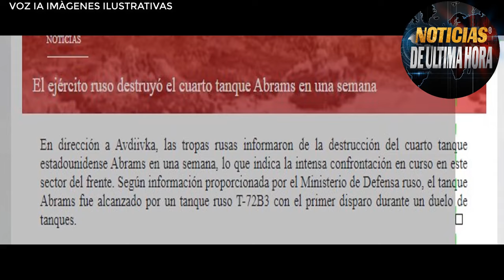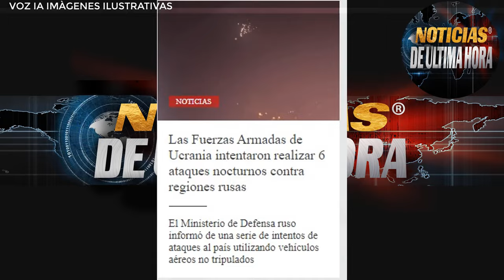LO ÙLTIMO PUTIN F RUSIA ES CREADA POR 4 TANQUES EBRAMS ANIQUIL4DO SERGEY KOTOV REPELIENDO ATAQUE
Noticias EE.UU. Hoy 7 de marzo de 2024
noticias igor konashenkov hoy 7 de marzo de 2024
noticias de Venezuela hoy 7 de marzo de 2024
noticias del dia hoy 7 de marzo de 2024
ultimas noticias del dia 7 de marzo de 2024
noticias de colombia hoy 7 de marzo de 2024
noticias mundiales hoy 7 de marzo de 2024
noticias del momento hoy 7 de marzo de 2024
noticias kremlin hoy 7 de marzo de 2024
noticias donald trump
noticias de hoy 7 de marzo de 2024
noticias españa hoy 7 de marzo de 2024.